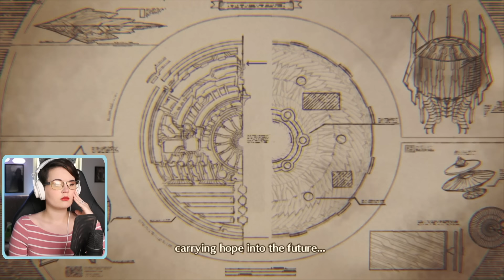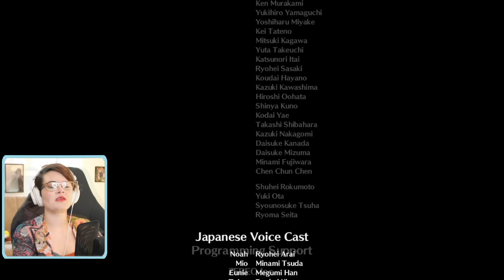The perfect ending | Xenoblade Chronicles 3 Chapter 7/finale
The epic finale! I loved this game so much. I’m so glad to share the experience with all of you!

This is a full finished playthrough. You can find over on my twitch channel.